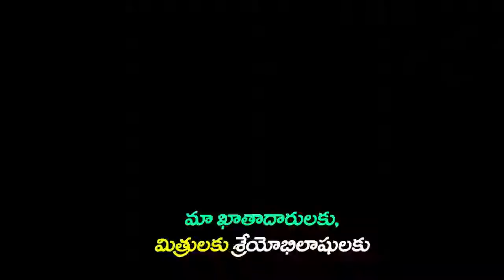YN Fashion 06 12 18